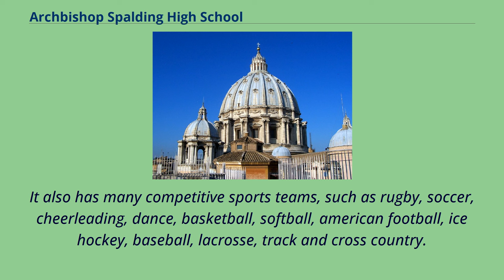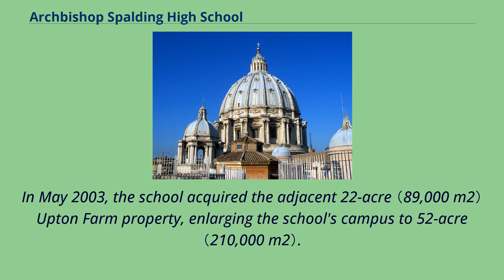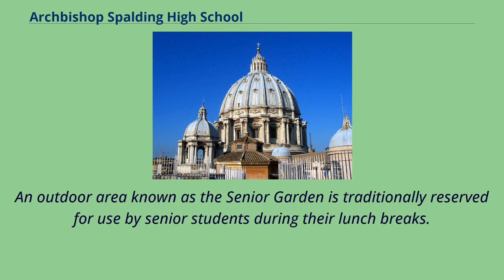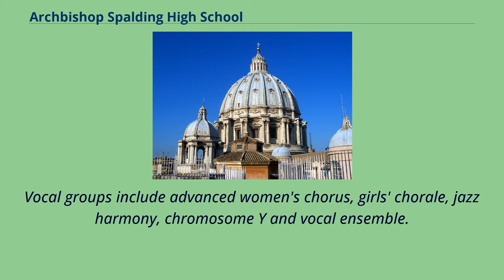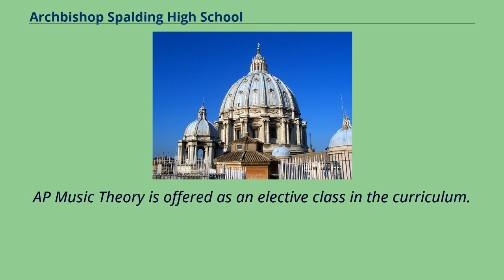Archbishop Spalding High School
Schools_in_Anne_Arundel_County,_Maryland
Severn,_Maryland
Archbishop Spalding High School is a private, Catholic co-educational high school located in Severn, Maryland, USA. It is located in the Roman Catholic Archdiocese of Baltimore.
Most of its students live in Annapolis, Crownsville, Arnold, Pasadena, Severna Park, Crofton, Millersville, Glen Burnie, or Davidsonville in Anne Arundel County.
Some also travel from southern Baltimore County, east Prince George's County and parts of Howard County.
Spalding has numerous clubs for student involvement and/or academic competition, including Academic Bowl, Mock Trial, Strategic Gaming, HOPE （Help Our Planet Earth） and a NAIMUN award-winning Model United Nations team.
It also has many competitive sports teams, such as rugby, soccer, cheerleading, dance, basketball, softball, american football, ice hockey, baseball, lacrosse, track and cross country.
These athletic teams compete in the MIAA and the IAAM Conferences.
The school sponsors a highly competitive music program, in which students participate in interstate competitions each year.
Archbishop Spalding's mascot is the Cavalier.
Archbishop Spalding was established in 1963 by as an all-girls high school called Holy Trinity High School.
When the school moved to its present location in 1966, it was renamed Martin Spalding High School in honor of the seventh archbishop of Baltimore.
Its name was changed to Archbishop Spalding High School in 1986.
The school has been coeducational since 1973.
In May 2003, the school acquired the adjacent 22-acre （89,000 m2） Upton Farm property, enlarging the school's campus to 52-acre （210,000 m2）.
The addition of a new arts and technology wing was completed in September 2009.
The school's facilities include 50 acade...